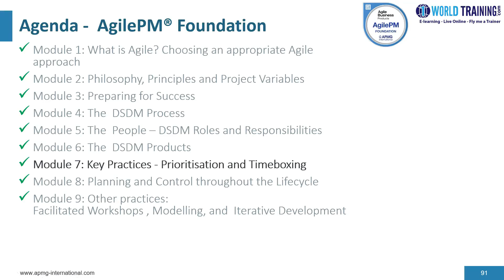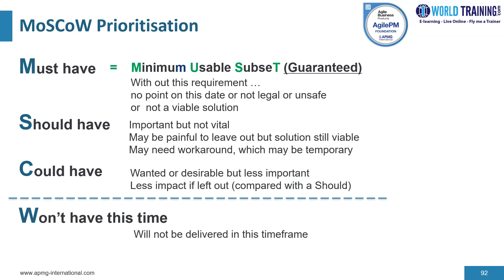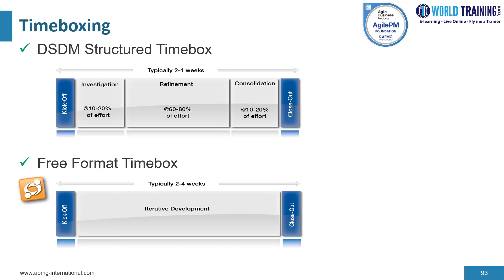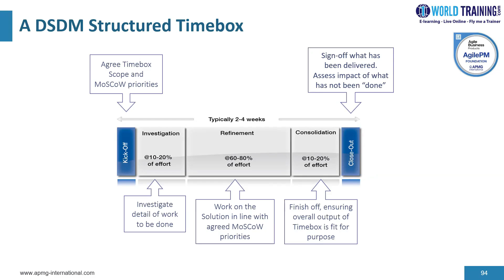Prioritization and Timeboxing | Agile Project Management Foundation | APMG | 1WorldTraining.com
To enroll in full version of Agile Project Management Foundation Course or Take your AgilePM Exam, please

Learn how to flex and deliver projects rapidly to meet your customer needs.

Who is the Foundation Level for?

Practicing project managers.
Agile team members looking to become Agile Project Managers.
Individuals pursuing the AgilePM Practitioner Certificate.
Course Summary

AgilePM Foundation introduces the DSDM Agile Project Management framework, a pragmatic and repeatable methodology. This course explains how to prepare for and run an agile project, highlighting documentation, techniques, roles and responsibilities recommended within the framework.

What are the key things you will learn?

The underpinning philosophy and principles of Agile.
The lifecycle of an Agile project, including alternative configurations.
The products produced during an Agile project and their purpose.
The techniques used and their benefits and limitations.
The roles and responsibilities within an Agile project.
Course Structure

AgilePM Foundation courses typically follow this agenda:

What is Agile? Choosing an appropriate Agile approach
Philosophy, Principles and Project Variables
Preparing for Success
The DSDM Process
The People – DSDM Roles and Responsibilities
The DSDM Products
Key Practices – Prioritization and Timeboxing
Planning and Control throughout the Lifecycle
Other practices: Facilitated Workshops, Modelling, and Iterative Development.
Exam Format:

Multiple choice format
50 questions per paper
25 marks required to pass (out of 50 available) – 50%
40 minutes duration
Closed book.
Since its introduction in 2010, AgilePM has fast established itself as the world’s leading framework and certification for Agile project management, with over 200,000 exams sat worldwide.

The AgilePM qualification is based on the AgilePM Handbook, published by the Agile Business Consortium.

The Handbook offers a practical and repeatable methodology that achieves an ideal balance between the standards, rigour and visibility required for good project management, and the fast-pace, change and empowerment provided by Agile.

Agile Project Management training and certification help individuals to:

Apply the underpinning philosophy and principles of AgilePM in a project situation
Appropriately configure the lifecycle of an Agile project to a given scenario
Identify and apply popular Agile techniques in a project situation, including MoSCoW prioritisation, iterative development and timeboxing
Understand and assign roles and responsibilities within an Agile project
Understand the mechanisms for governance and control of an Agile project
Understand how to test, estimate and measure progress in an Agile project
Describe and apply the Agile approach to managing requirements.